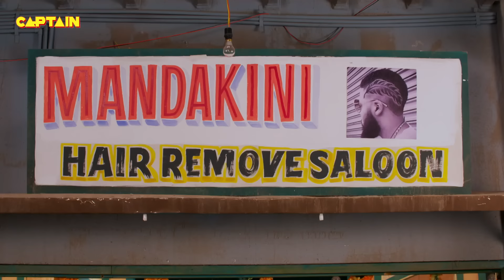ट्रैन के अंधेरे में लेली जब इलाईची ने जीजा जी की पप्पी || Jijaji Chhat Per Hai || E.P. 296